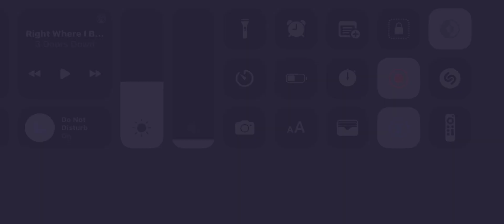Daily Cav nexus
Back 2 back 😎